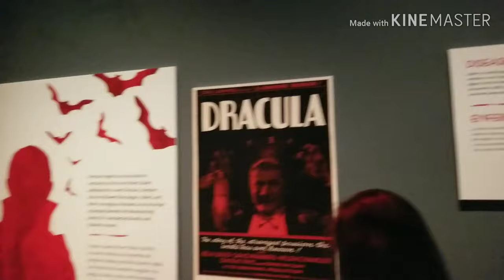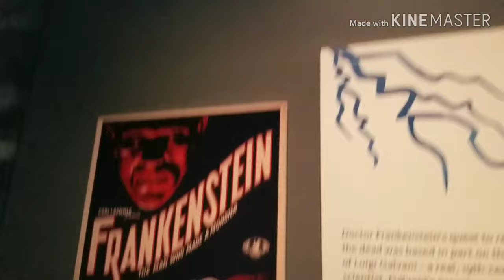WEEKEND VLOG: highschool CIF game, six flags, horror exhibition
hey wolf pups!

the title of the video says it all. I wanna sleep for 7 years. why 7? idk 🤷‍♀️

pinterest @wolves are my friends
goodreads @jasmin Frias Carmona